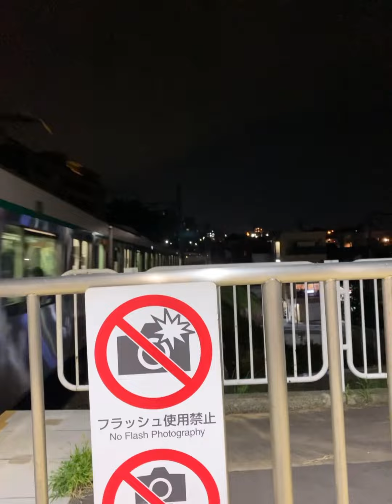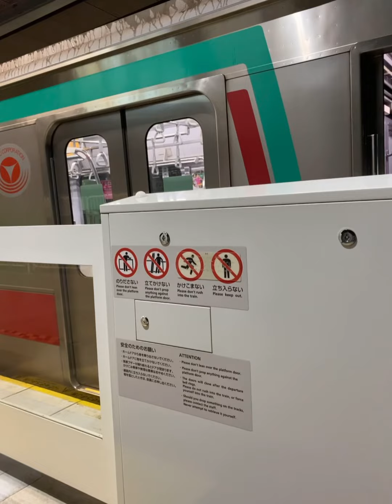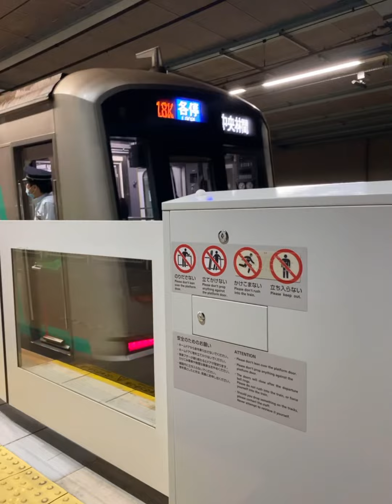東急田園都市線